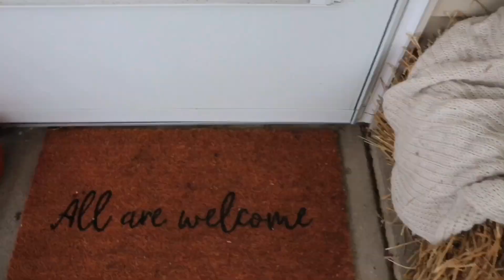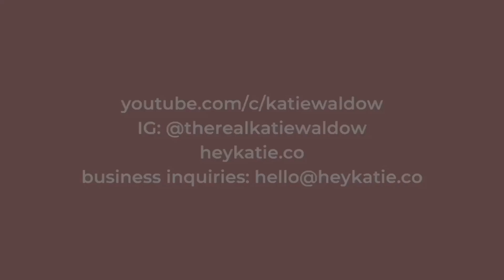FALL APARTMENT TOUR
FALL APARTMENT TOUR// thrifting, vlog, decor, photos

Pampas Grass
Welcome Mat: custom from Etsy shop

Candle holders (gold)
Candle holders (marble)

Pillows:
-- pink fur
Cake Plate